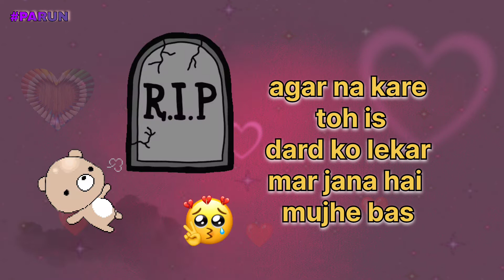Pyar kiya toh Darna kiya by Barun Singha || Parun Love_shayari Attitude_shayari 🥀🖤🥀....